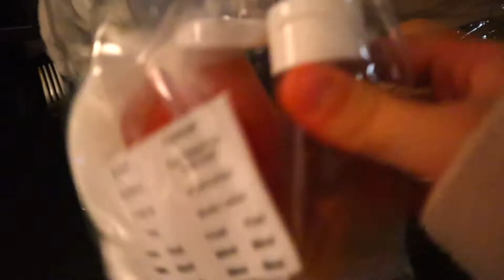JOANA'S BIRTHDAY// Nice hotel, ordering in, relaxing bath... (VLOGMAS Day 15)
Joana is turning 22, so she wanted the MOST relaxing day...

HEY everyone! So Joana turned 22! And since everyday in the last months had been like a special occasion, all she wanted was a "normal day". We booked a nicer hotel, ordered food, slept in and took a relaxing bath!
Hope you are enjoying VLOGMAS!!!

//ABOUT US//
Hello, we are Joana and Guilherme, a Portuguese couple who've been saving up and finally quit our jobs to travel around our amazing world, for as long as possible. Starting in Europe, we are sharing all of our journey and tips with you guys so you can also travel with us!
Hope you like this video and subscribe to follow our journey!If you like our videos, please subscribe, like this video and leave a comment, it you mean a lot to us! Thank you so much!